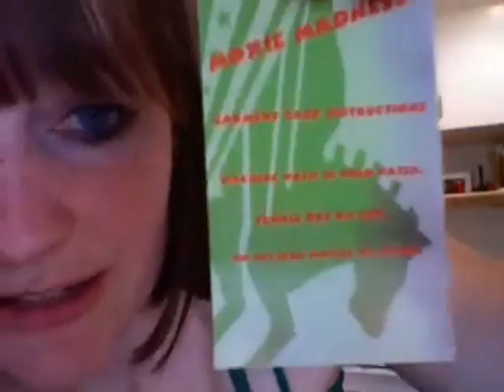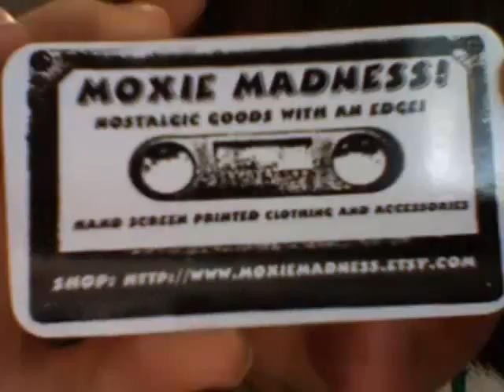[9/9/08] -- Artist Spotlight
a video by Julia

MoxieMadness
Nostalgic goods with an EDGE!

^ buttons and stuff

^ groovy handmade goodies!
^ hand-stitched awesomeness!
^ cool greeting cards!

arts crafts craft crafter artist indie 5 indie5 etsy handmade homemade DIY video buttonhead jeezejulia moxiemadness screenprinted nostalgic goodies